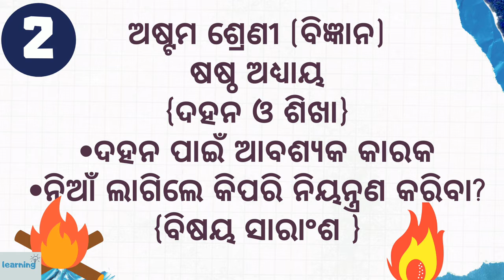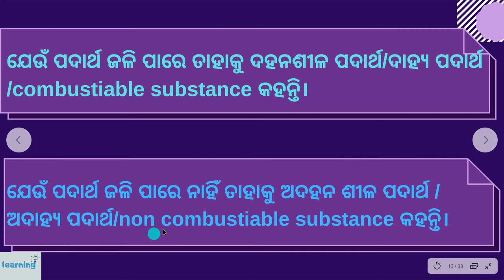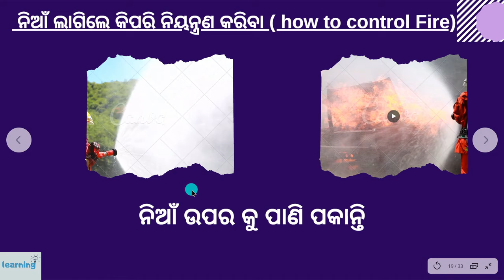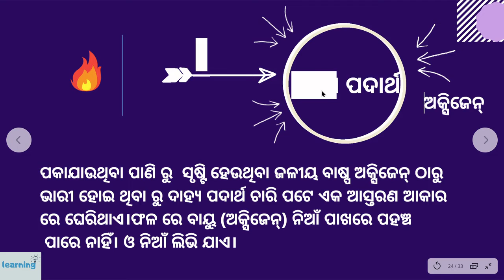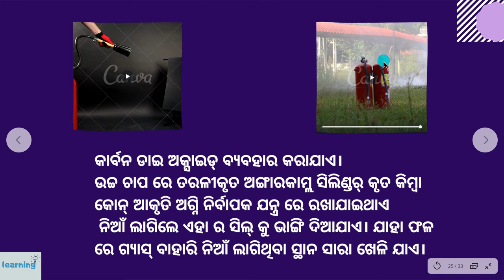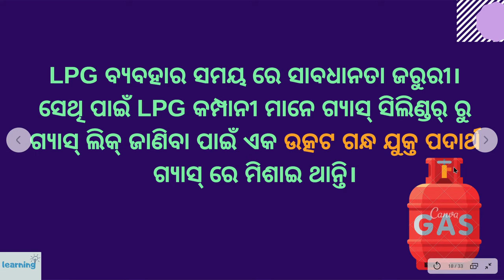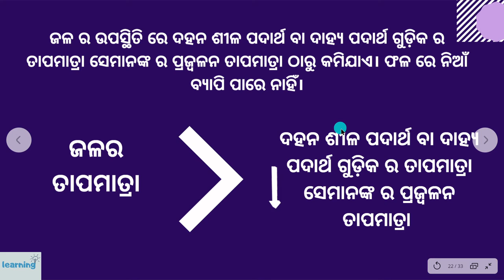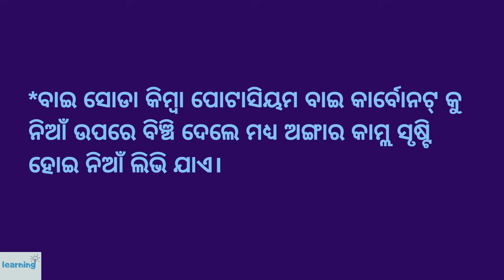8th class science chapter- 6-Dahana odia medium 8th class science odia medium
Class-8th
Subject-Science
Chapter/Lesson-6
Topic-Dahana-[dahana pai abashyaka karaka
                           nia ku ayata kiapari karajaye?]